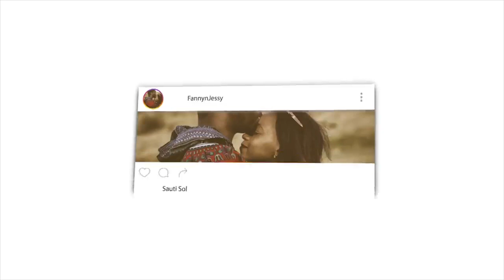Heart Changing Recitation | REACTION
📖 REACTION DEFINITION:

. re·ac·tion
rēˈakSH(ə)n/
noun

Fanny&jessy
Haspolat-lefkosa,via mersin 10,Turkey (cyprus international university)
mersin, turkey,99010